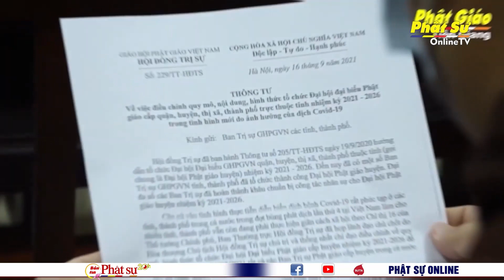TIỀN GIANG: THƯỢNG TỌA THÍCH QUẢNG LỘC ĐƯỢC SUY CỬ TRƯỞNG BAN TRỊ SỰ GHPGVN NHIỆM KỲ 2022-2027